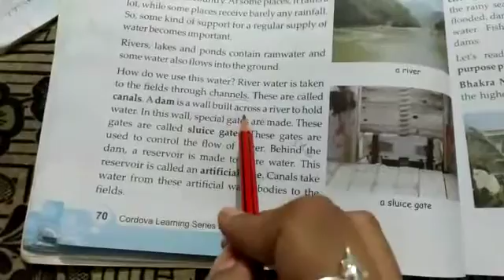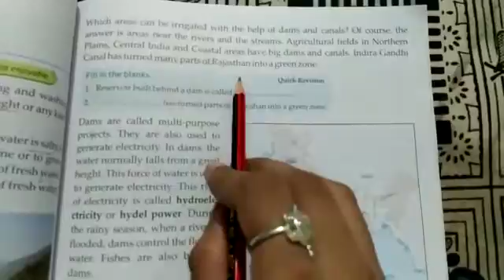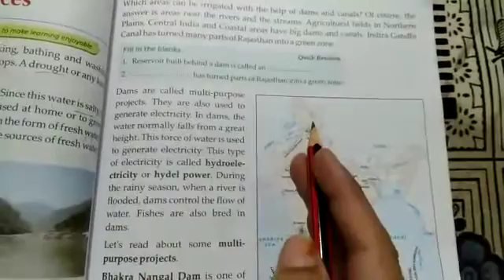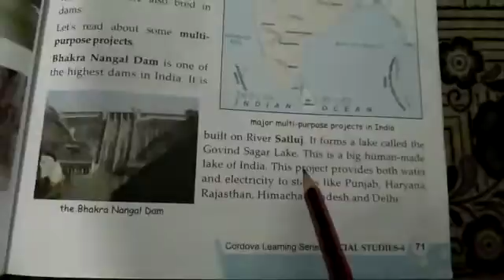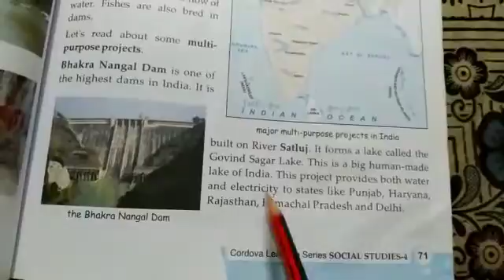our water resources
Video from 😇part 2